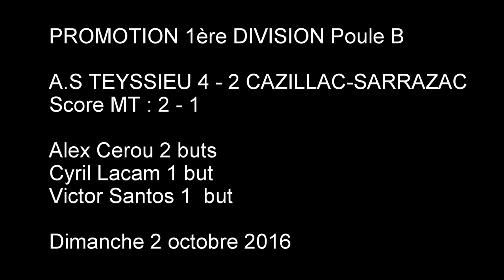A S TEYSSIEU 4 2 CAZILLAC SARRAZAC 20161002